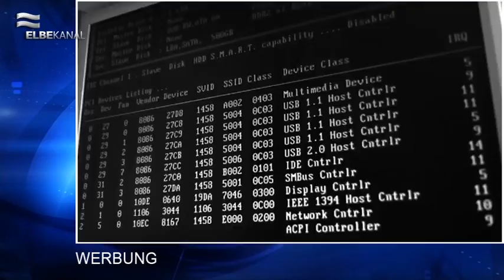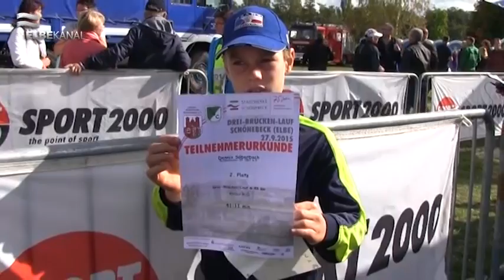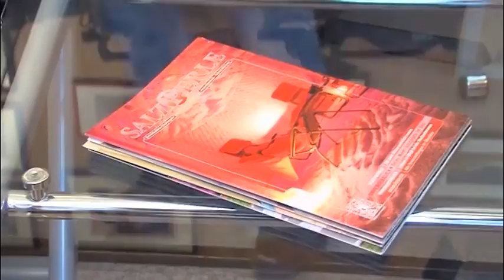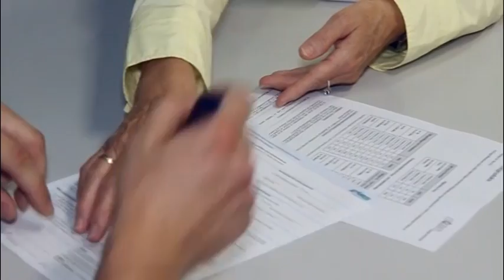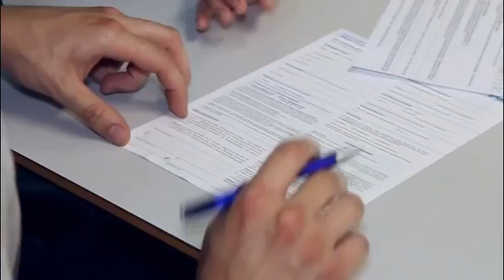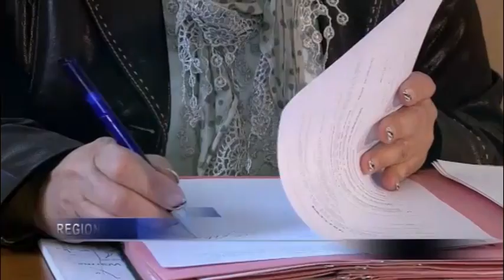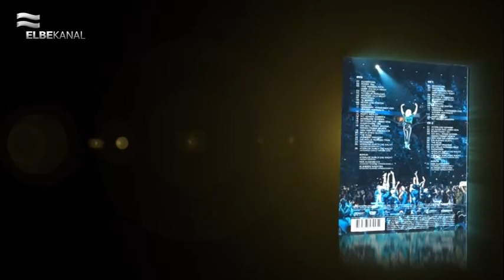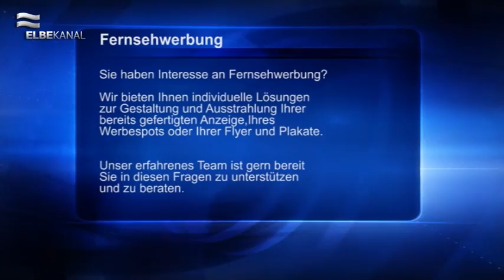ELBEKANAL Sendung vom 30. September 2015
Hallo und herzlich willkommen zu einer weiteren Ausgabe des Regionalmagazin.

Braucht Ihr Computer eine Reparatur, oder funktioniert er nicht mehr richtig? Dann ist das Gewinnspiel genau das richtige für Sie! Beantworten Sie einfach die Gewinnfrage richtig, senden Sie uns die Lösung per E-Mail oder rufen Sie uns an, und schon sind Sie mit dabei.

Weiter geht es mit einem Wettkampf in Eggersdorf. Dort trafen sich Ringreiter um den Wanderpokal zu ergattern. Gewinnerin war in diesem Jahr Janett Neumann.

Fast schon zur Tradition geworden, ist der Drei-Brücken-Lauf von Schönebeck. In diesem Jahr haben über 500 Läuferinnen und Läufer teilgenommen. Eindrücke und Gewinner erfahren Sie in dem TV-Beitrag.

In der Sendereihe „25 Jahre Sachsen-Anhalt“  geht es heute um das Technikmuseum in Magdeburg, wie es sich im Wandel der Zeit verändert hat.

Helene Fischer wartet auch in dieser Woche auf glückliche Gewinner. Nehmen Sie am Gewinnspiel zum Medium der Woche teil und mit etwas Glück gewinnen Sie „Farbenspiel Live – Die Stadion Tournee“.

Es folgen die Kurznachrichten, sowie Veranstaltungstipps aus der Region.
Außerdem sagen wir Ihnen, wie das Wetter der kommenden drei Tage wird.

Wir wünschen Ihnen eine gute Unterhaltung.